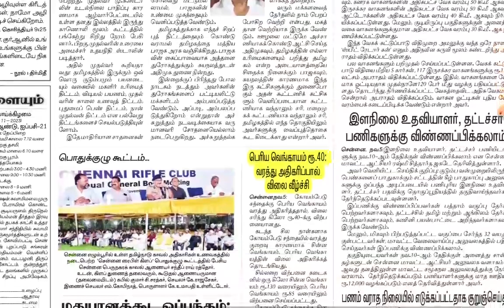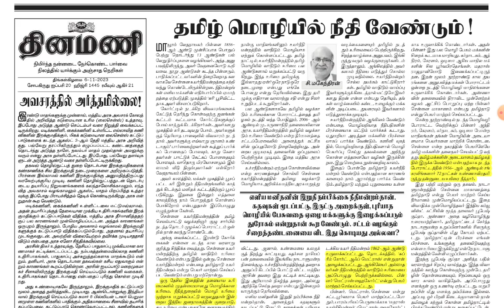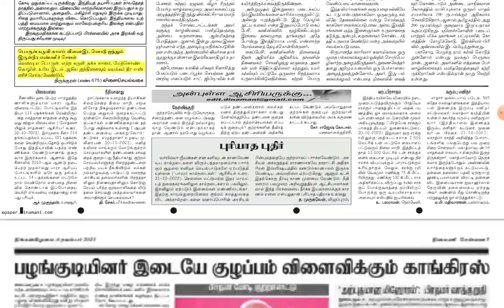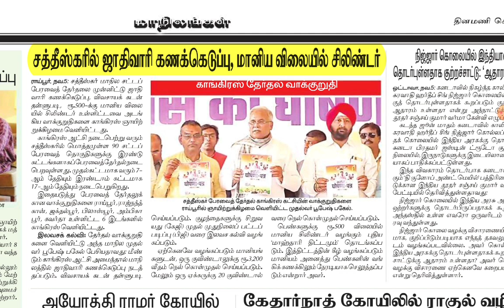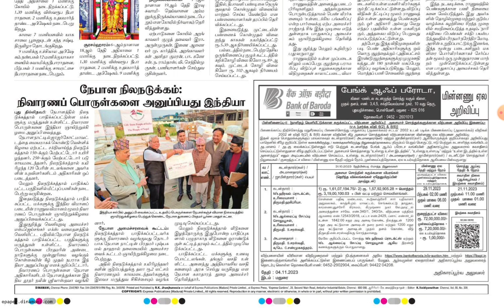🗞️NOV-6-2023 | Today Current Affairs | முக்கிய நிகழ்வுகள் | Jaga Sir | tnpsc@dhronaacademy9610